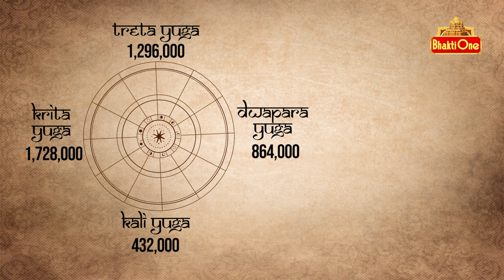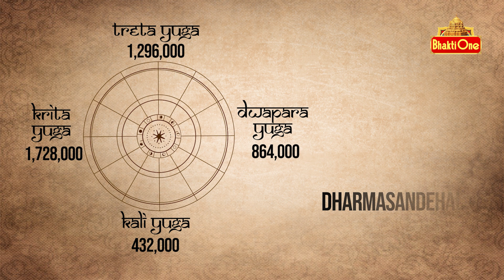Vaara Phalalu | August 06th to August 12th 2023 | Weekly Horoscope 2023 | astrology | BhaktiOne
Weekly Vaara Phalalu, Rasi Phalalu 2023. Astrology Horoscopes, Predictions for August 06th to August 12th 2023 from Telugu Panchangam. Daily Astrology Vaara Phalalu or Jyothisham in Telugu.